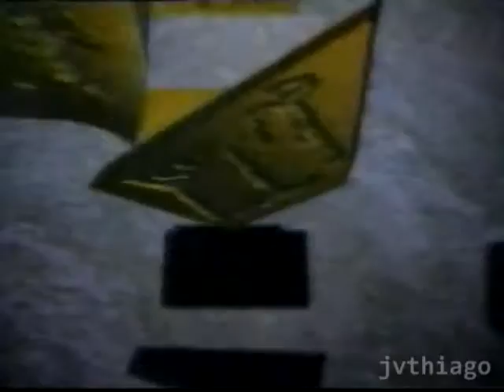Comercial - Academia OMNIS de Santos - SP - Anos 90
Gostou do conteúdo e quer apoiar o canal?
Toda contribuição é bem-vinda!

Comercial exibido nos anos 90 da Academia OMNIS de Santos - SP.